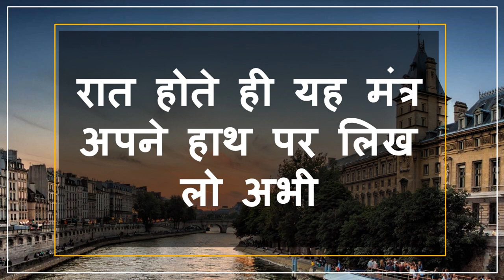रात को यह बोलो ॐ नाम योनि देह सीधे आपके कमरे में आ जाएगी कुछ ही मिंटो में घर के बाहर होगी